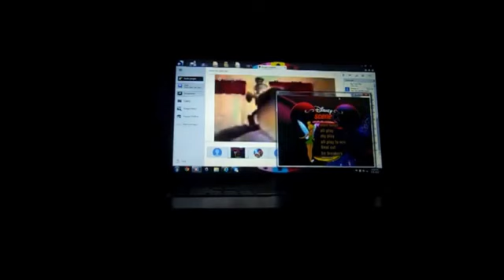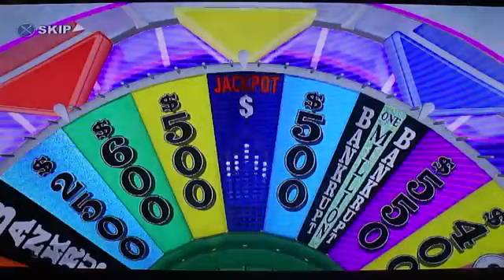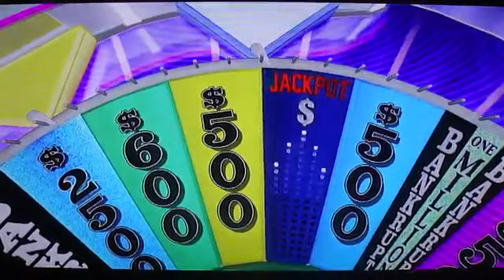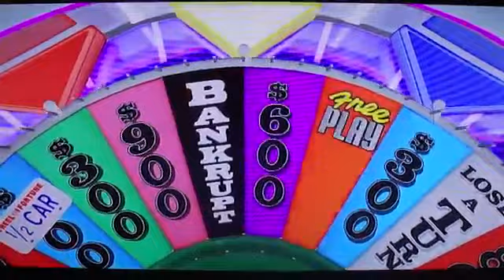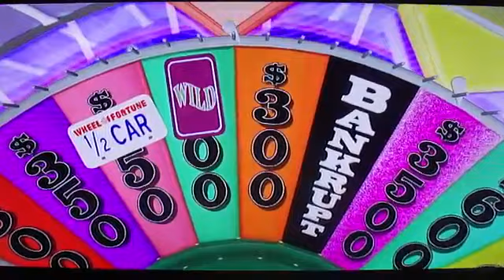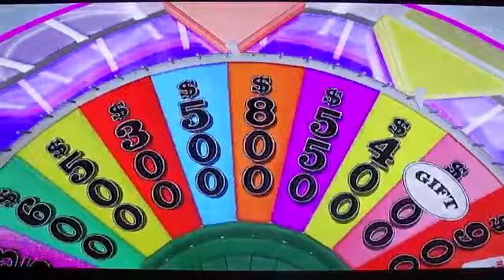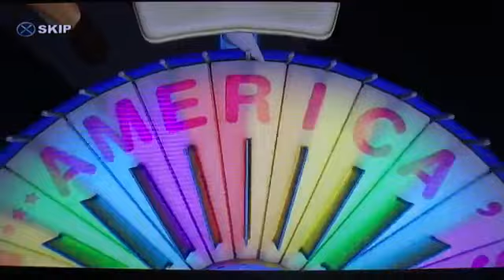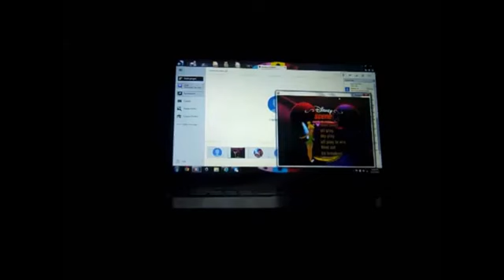PS3 Wheel of Fortune 3rd Run Game #3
After another successful  of the Wheel of Fortune XBox 360, here is my 3rd game of Wheel of Fortune for the PS3, in which right now, my total is $180850 (including a $100000 win in.

After a successful 2nd game of Wheel of Fortune for the XBox 360, here is a new start of Wheel of Fortune for the Playstation 3. How will I do in this game? Watch to find out, and enjoy!

After an unsuccessful 2nd game of Weakest Link for the Playstation, here is my 2nd game of Wheel of Fortune for the PS3, in which so far, I have won $68700. Will I win more? Watch to find.